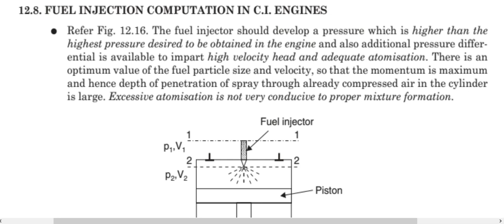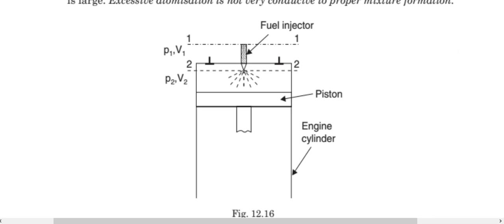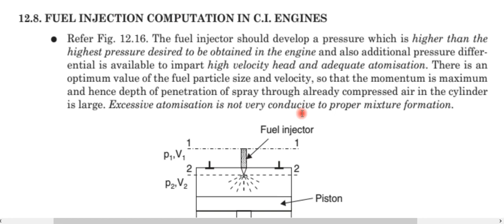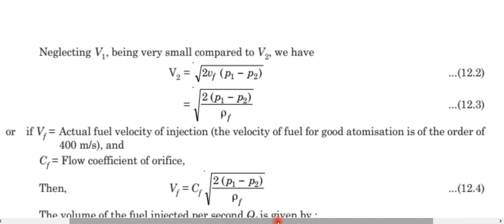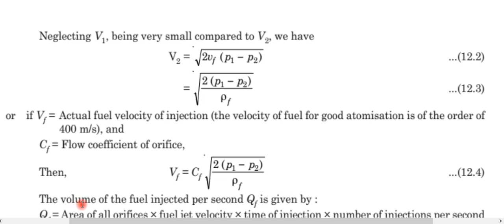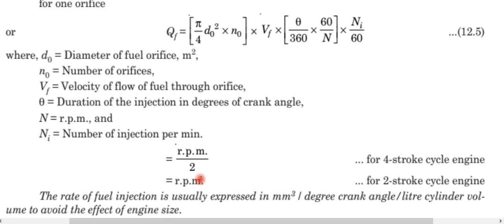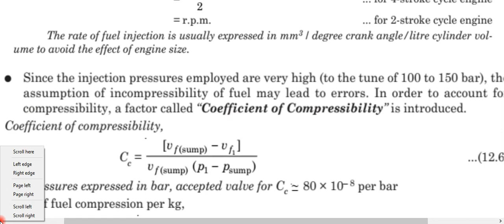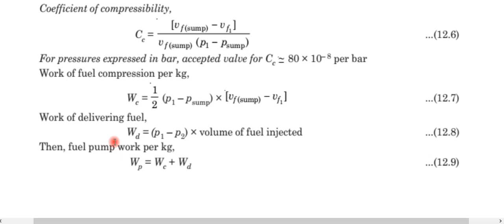Video 2 Fuel Injection Computation in C I Engines